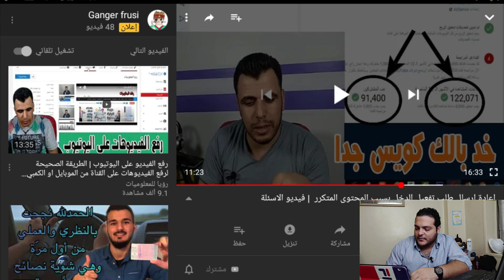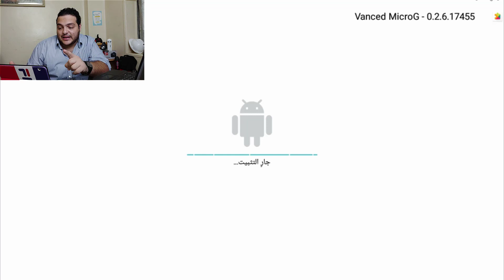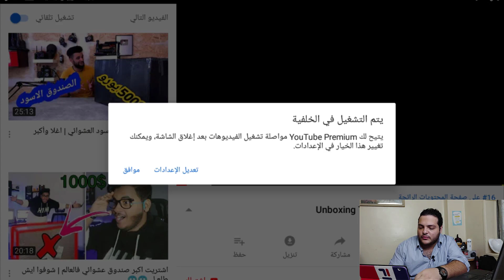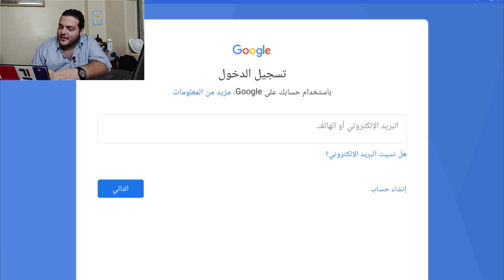تشغيل اليوتيوب في خلفية الهاتف حتى لو شاشتك مقفوله😎😊🤫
- شرح وافي عن كيفية تشغيل اليوتيوب في خلفية الهاتف  بطريقة صادقة , بسيطة وفعالة.
اللايك والشير و التفاعل هم اساس نجاح ودعم اي يوتيوبر فلا تحرمونا من دعمكم
(يشرفنا أن تكون جزءً من أسرتنا)
لا تنسو متابعه مدونتنا المتواضعه - مدونة مهندس الواقع - نتمني  ان تنال اعجابكم
تشغيل اليوتيوب في الخلفية وتشغيله والشاشة مغلقة بدون تطبيقات وبدون روت للأندرويد 2019
تشغيل فيديو اليوتيوب في الخلفية للأندرويد 2019
طريقة تشغيل اليوتيب بخلفية على الهاتف رغم قفل شاشة الهاتف - موصلة تشغيل اليوتيب عند قفل الشاشة
تشغيل الموسيقى من يوتيوب في خلفية الأيفون حتى و أيفونك مقفول ✔️ iOS 12
طريقة تشغيل مقاطع اليوتيوب مع إقفال الشاشة لجميع الهواتف !
تشغيل اليوتيوب في الخلفية وانت تتصفح النت 2019
تشغيل مقطع اليوتيوب وشاشة الهاتف مقفله - للاندرويد
طريقة تشغيل فيديوهات اليوتيوب في الخلفية على الاندرويد
كيف تقوم بسماع لمقاطع الصوتية لفيديوهات اليوتيوب فى الخلفية و الشاشة مغلقة 😍
كيفية تشغيل اليوتيوب في الخلفية للاندرويد
تشغيل اليوتيوب في الخلفية: طريقة تشغيل فيديوهات ...
كيفية تشغيل يوتيوب في الخلفية على نظام أندرويد وiOS ...
بالخطوات .. كيف يمكنك مشاهدة فيديوهات يوتيوب فى الخلفية ...
كيفية تشغيل يوتيوب في الخلفية على الاندرويد و الايفون ...
كيف تشغل يوتيوب في الخلفية (حتى وشاشة الهاتف مغلقة ...
تطبيق مُشغّل اليوتيوب في الخلفية Stream على أندرويد - ...